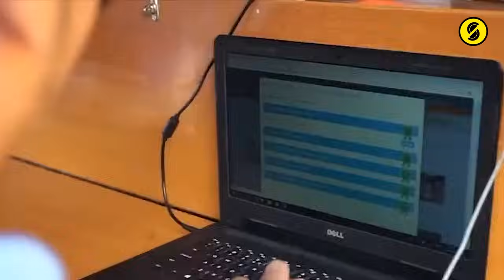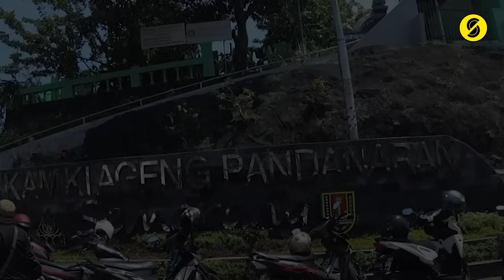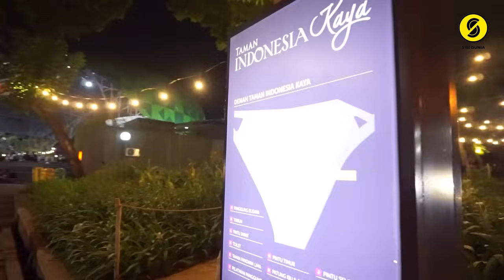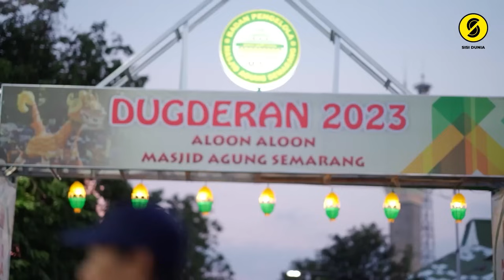Sisi Lain Kota Semarang yang tidak di ungkap di Publik! Seperti apa fakta menarik Kota Semarang?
Halo Bang Bro, Kota Semarang merupakan ibu kota provinsi Jawa Tengah, Indonesia. Kota ini adalah kota metropolitan terbesar kelima di Indonesia setelah Jakarta, Surabaya, Medan, dan Bandung. Kota Semarang memiliki jumlah penduduk sebanyak 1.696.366 jiwa, pada akhir tahun 2023.

Seperti apa Fakta Tentang Kota Semarang ini? Yuk tonton sampai selesai!